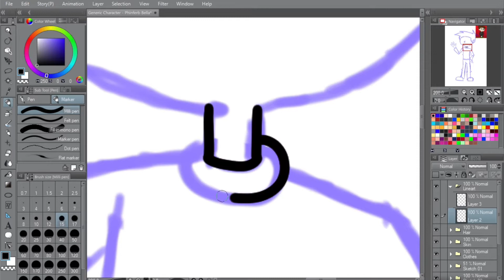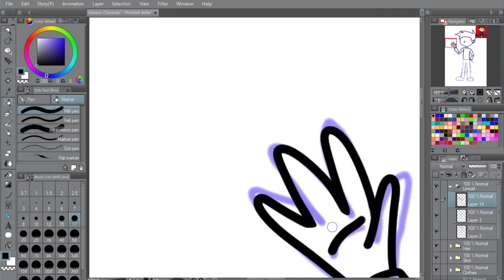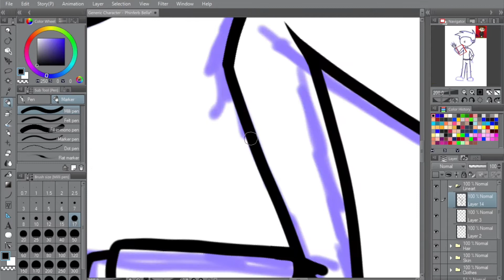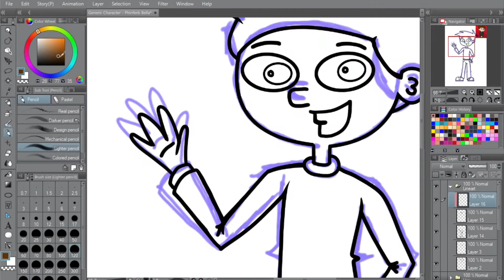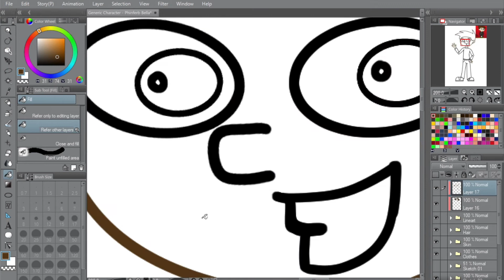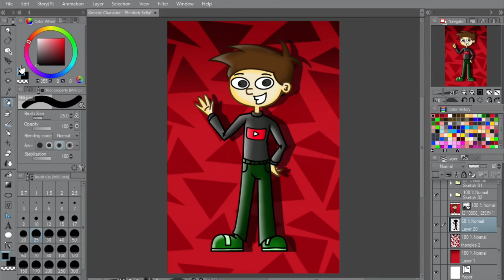Phinferb Bella | Speedpaint [Clip Studio Paint]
Hello guys i'm back from vacation and today's 19th episode of speedpaint.
I'm gonna one of my close friends, Youtuber, and part of the Phineas and Ferb Community Monsieur Phinferb Bella.